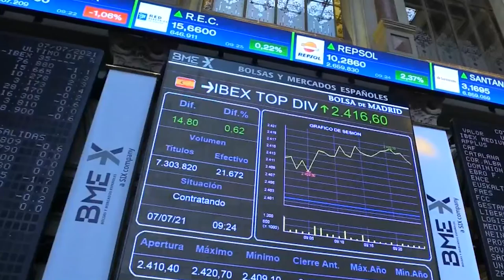📈✔️ El Ibex recupera terreno mientras intenta superar el miedo a la variante Delta del Covid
➤ El Ibex 35 ha subido un 0,46%, hasta 8.816,70 puntos, tras marcar un mínimo intradía en 8.696 enteros. Esto, después de que el selectivo español subiera el viernes pasado un 1,46%, pero perdiera otro 1,46% en el acumulado semanal. Dentro del índice, han destacado las alzas en Solaria, Merlin, Colonial o Siemens Gamesa y las caídas en IAG, Meliá Hotels y Acerinox.